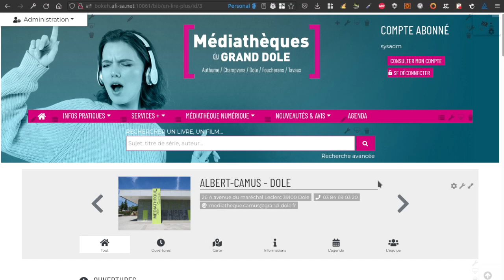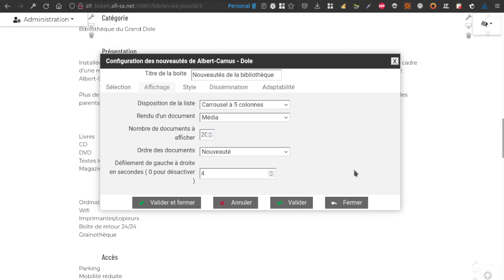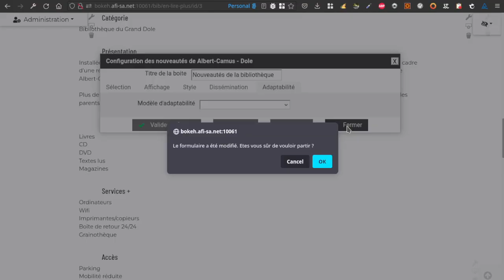Bokeh : Onglet Nouveautés dans la fiche bibliothèque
Un nouvel onglet Nouveautés est disponible dans la fiche bibliothèque du magasin de thèmes.
Il permet d'afficher automatiquement les nouveautés de la bibliothèque affichée.
Vous pouvez modifier l'affichage et la sélection du kiosque à l'instar d'une boite de notices.